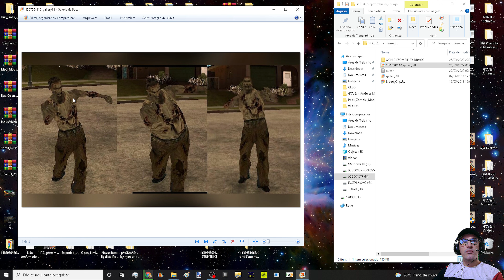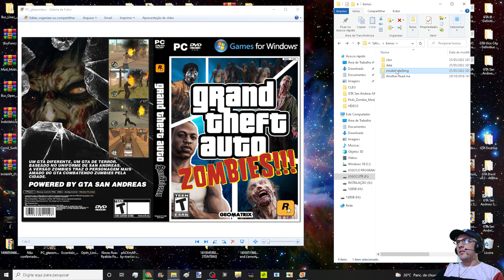CJ Zumbi Attack Mod vs MrX Para GTA San Andreas (via modloader)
*Configurações do meu PC:
Sistema operacional: Wind0ws 10 Pro 20H2 64 Bits
placa mãe: GIGABYTE Z97X-Gaming G1 WIFI-BK
placa de vídeo: Gpu Gigabyte Gtx 1080 Ti 11gb Oc Gddr5x
processador: Core i7 4790k
memória: 4 x 8 gbs 2133mhz,(total 32 GBs) Corsair Vengance
cooler fan: Water Cooler Corsair H115i v2 Extreme Performance 280mm